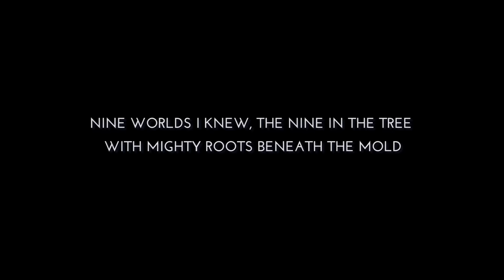Tame the Wilds - Nature Jotun Reveal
Introducing Jera, the unmerciful Nature Jotun!